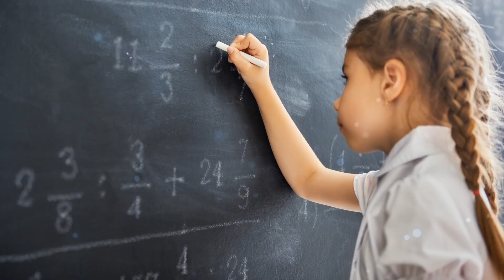Educația - Șansa romilor la o viață mai bună? ALTERNATIVA EDUCAȚIEI ÎN COMUNITĂȚILE DE ROMI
Din cauză că adulții din etnia romă nu au avut acces la educație, așa că nu știu să scrie și să citească, este foarte greu să o ia, practic, de la zero. Dar sunt și situații fericite care au dus la schimbarea vieții sociale, a mentalității și comportamentului romilor.
Extras din documentarul ”ALTERNATIVA EDUCAȚIEI ÎN COMUNITĂȚILE DE ROMI” produs de Alfa Omega TV. Urmăriți documentarul ÎN PREMIERĂ: MIERCURI, 27 mai 2020, de la ora 19:30; RELUARE: Joi 28 mai, ora 14, Vineri 29 mai, de la ora 16, Sâmbătă 20 mai, ora 10:30 și Luni 1 iunie, ora 16, la Alfa Omega TV. Va fi live pe canalul TV și pe pagina de Facebook Alfa Omega TV. Află mai multe